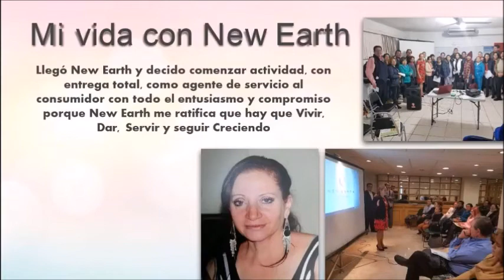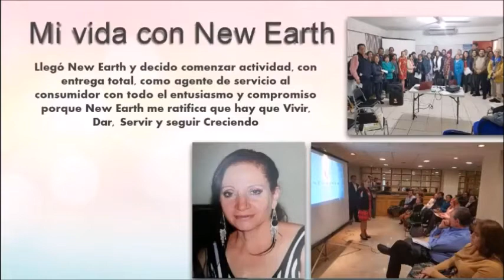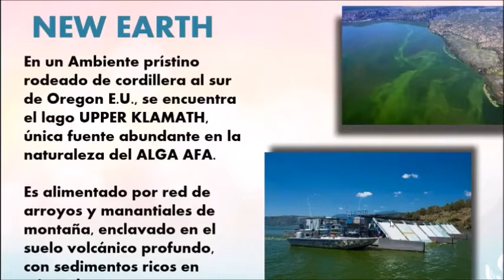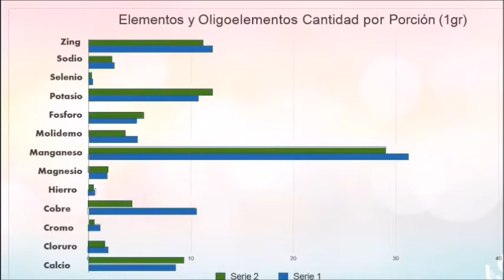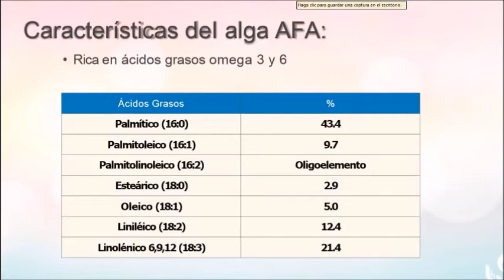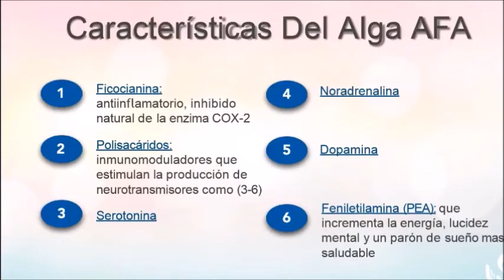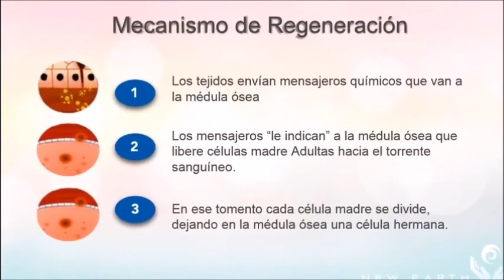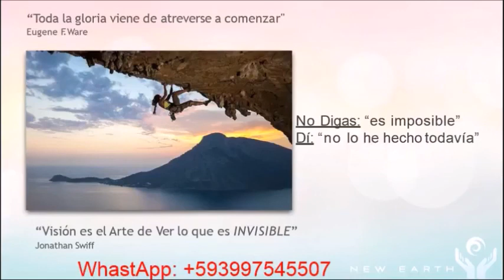AFAmind explicación de producto y testimonio con la Dra. Rosario Mateos de México 2018